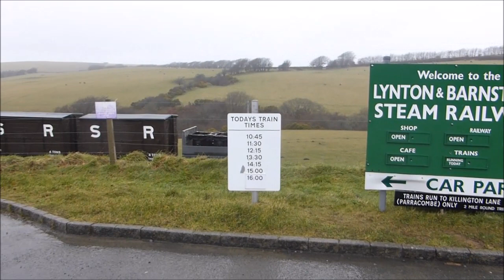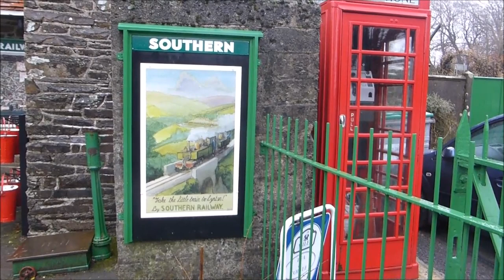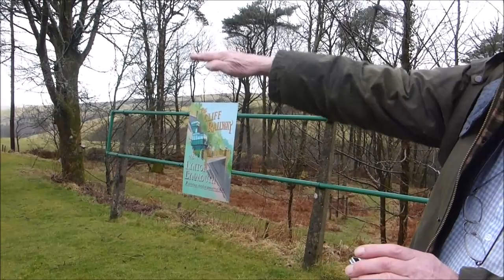A VISIT TO WOODY BAY RAILWAY ON 8 MARCH 2015 PART 1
Which is the main station of the rebuilt part of the Lynton and Barnstable Railway. The weather was not kind but we do get to see an early morning departure and return. The next train was cancelled due to the lack of visitors. The rain was heavy at times and winds were significant outside the station area, as heard on my Panasonic still camera that was taking the video on the day that its protective wind sock was accidently torn off!